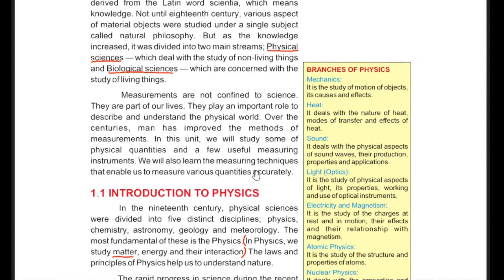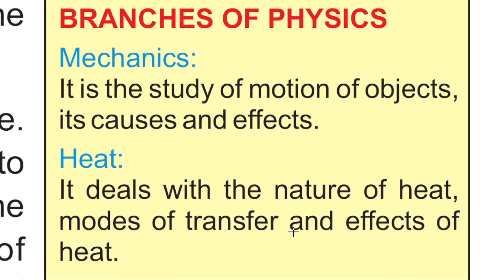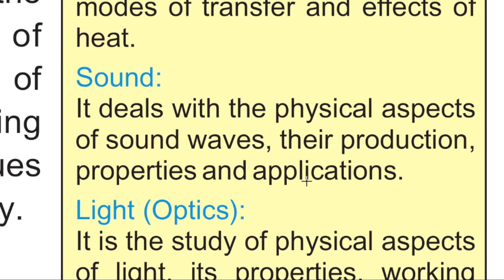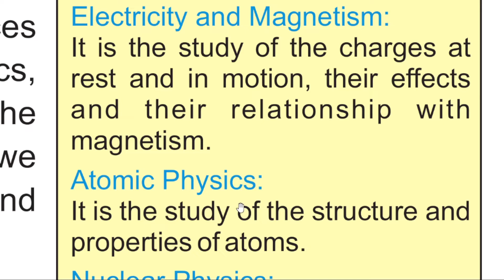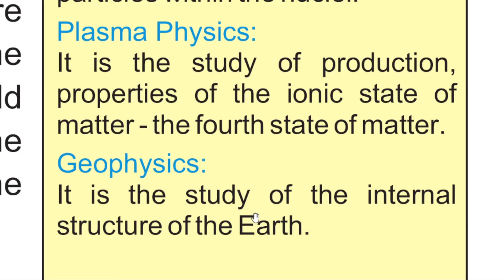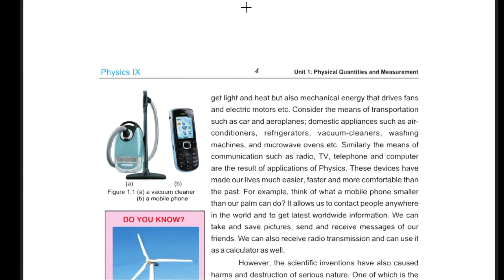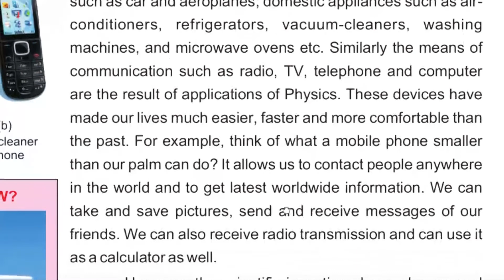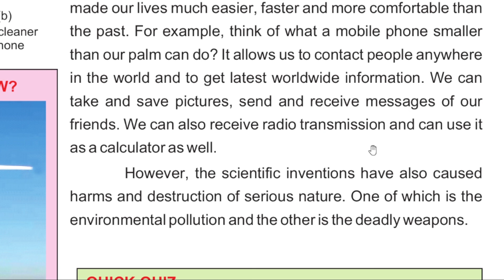Class 9 | Physics | Lecture 2@educationuptoclass12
Class 9 | Physics | Lecture 2